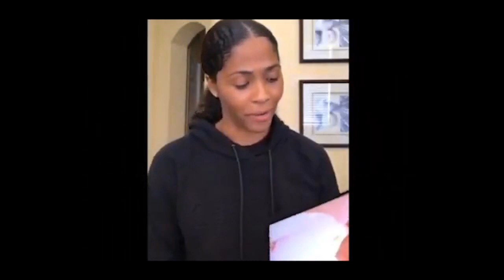Social Justice Council: Sydney Colson (October 8, 2020)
Sydney Colson hopes that she can inspire others, just like her great-grandmother inspired her.

The 2020 WNBA season is dedicated to social justice.